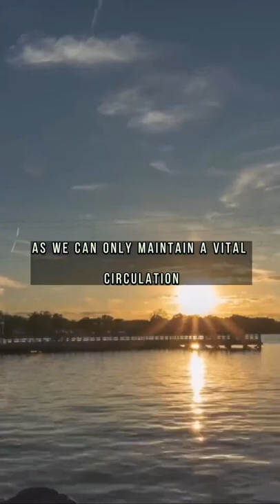Lord Acton The People V Banks Obfuscation of Our Promises To Pay Each Other Mike Montagne